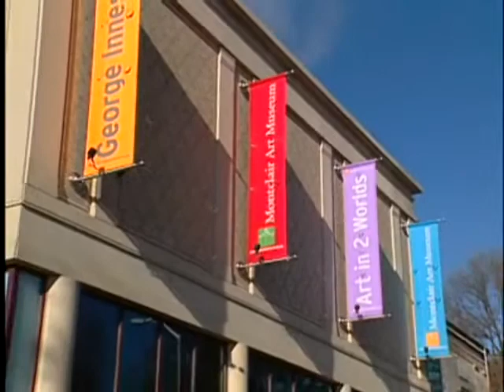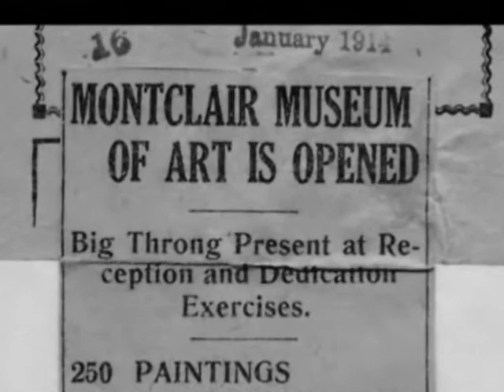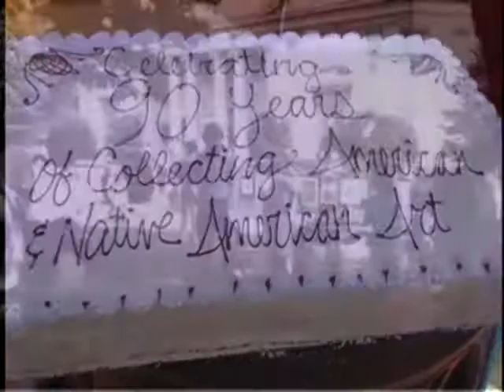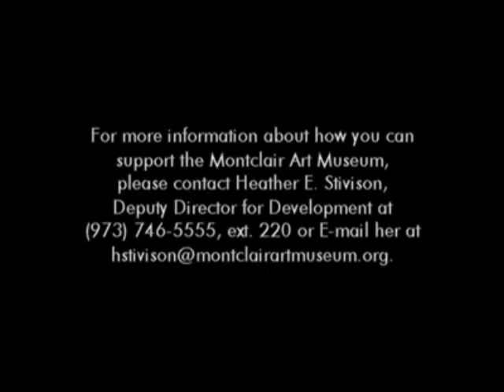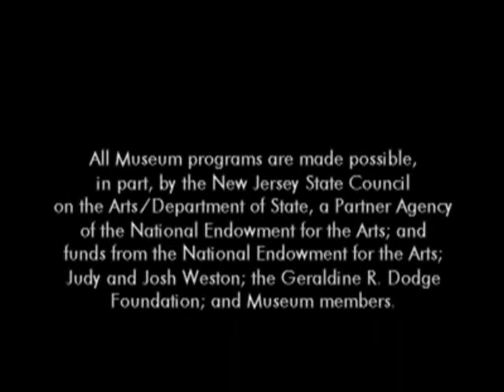90th Anniversary of the Montclair Art Museum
Ken Browne
2004

MAM is counting down to our centennial January 15, 2014!